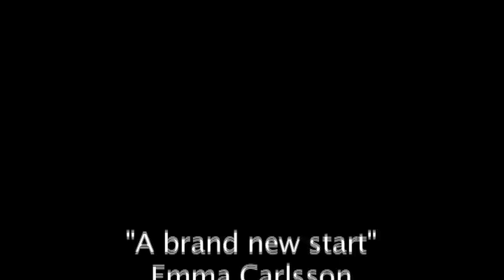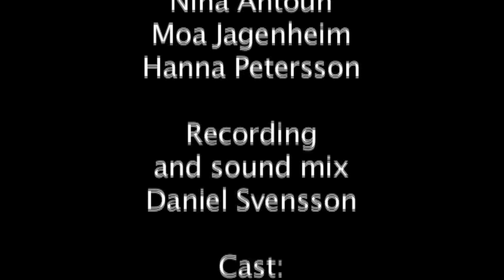A Brand New Start - Emma Carlsson (Music Video)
Very talented Emma Carlsson singing her own song "A Brand New Start".
Video by Hanna Petersson, Moa Jagenheim and Nina Antoun.
Song recorded and mixed by Daniel Svensson.